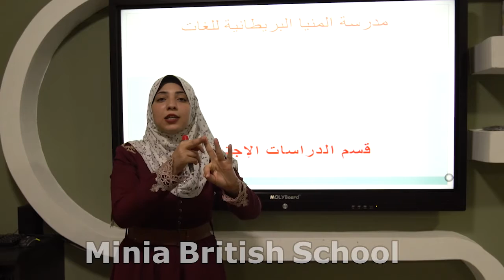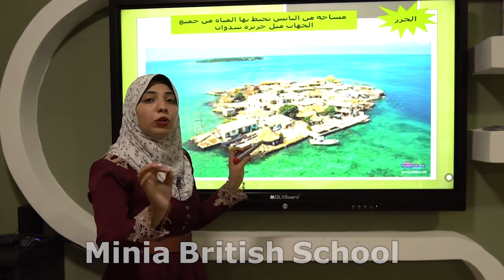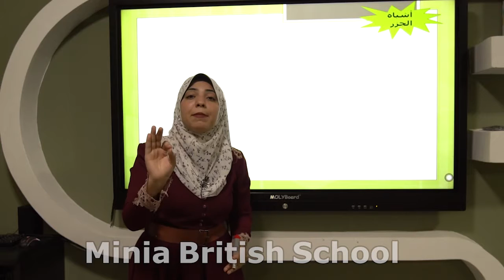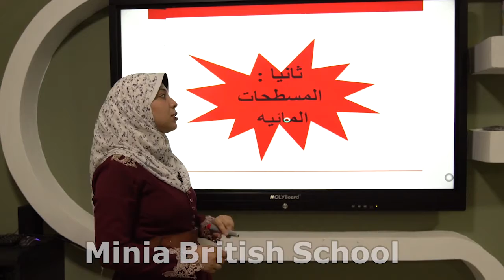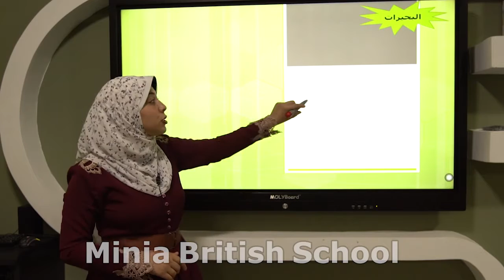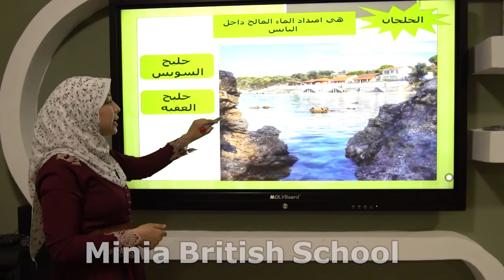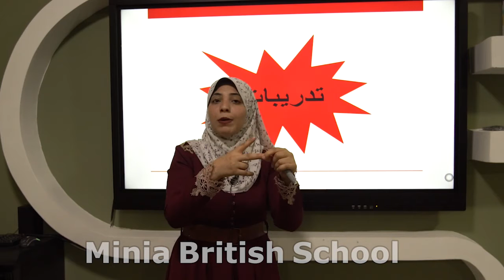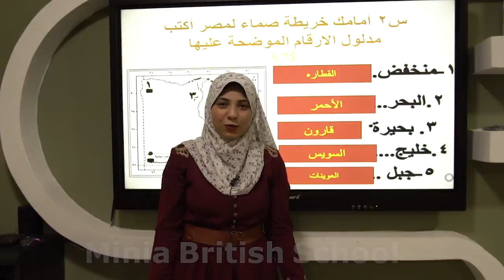سطح مصر-جغرافيا-الفصل الدراسي الاول -الصف الرابع الابتدائي-قناة مدرسة المنيا البريطانية